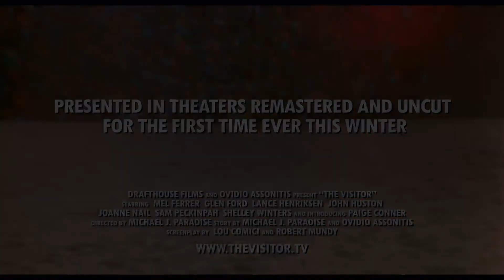Cult Trailers: The Visitor - Re-release Trailer [HD 1080p]